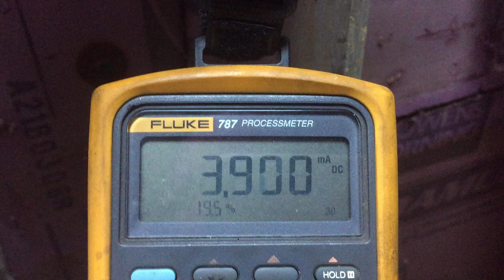Rosemount 3051S Differential Pressure transmitter - mA output after being underwater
This differential pressure transmitter was submerged in a meter vault for an unknown amount of time, likely several weeks or months.  The video shows the erratic mA output from the transmitter with no flow through the venturi meter. In another short video I show removing the transmitter's field terminal cover (after the water was pumped out of the vault) and water poured out of the transmitter housing.

   The transmitter was almost working correctly in that it would power up, measure pressure, and generate a 4-20mA output signal. I could generate a stable signal at 4mA and 20mA when performing a D/A trim bit when repeating that task a few minutes later it was found the the D/A conversion at 4.0mA had shifted from 4.000 to 4.040. I have never seen a Rosemount transmitter have a D/A error anywhere near 0.040mA, where brand new or if service for 10 years. To see that shift in the course of a few minutes coupled with the extremely erratic dp reading/mA output under no flow conditions forces me to believe this transmitter is clearly damaged by it's time spent underwater.